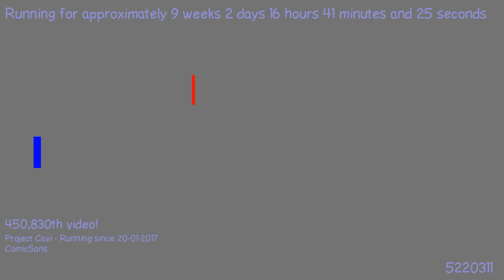1491002263 - Webdriver Cavi - H2